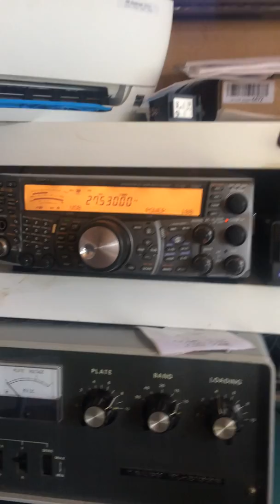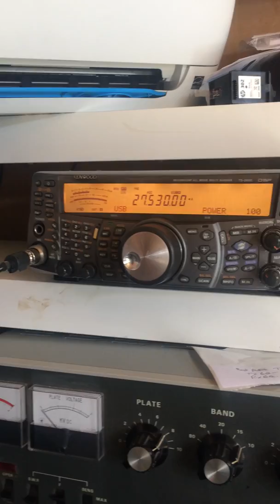14 charlie papa 070 cedric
Booming into the shack